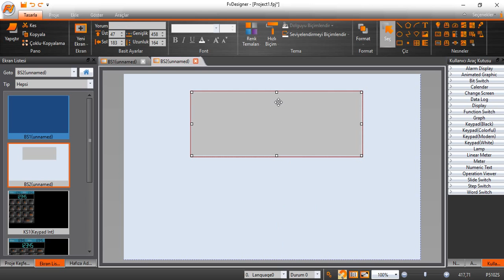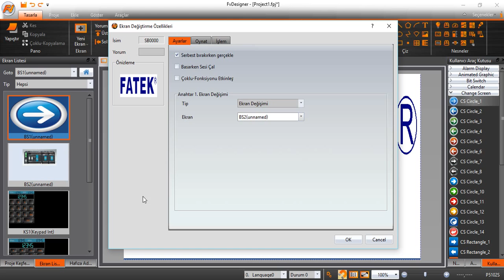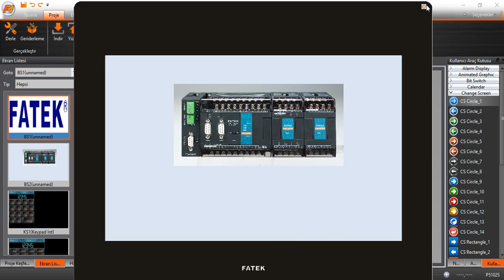Fatek HMI FvDesigner Resim Ekleme